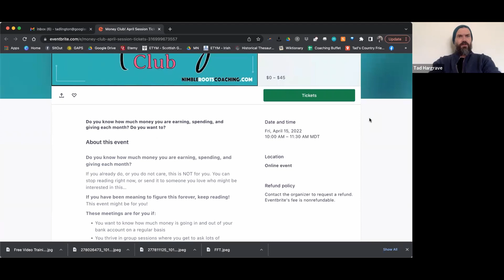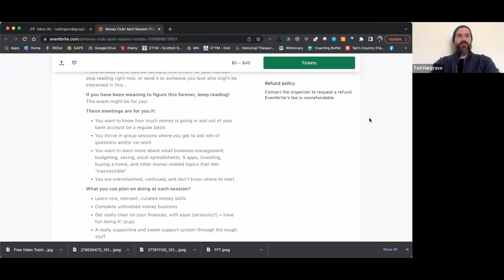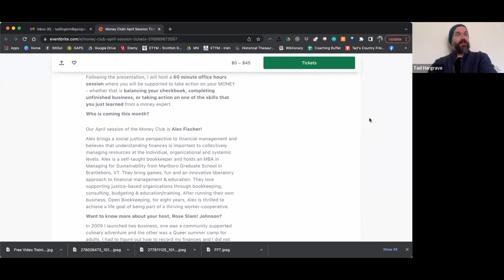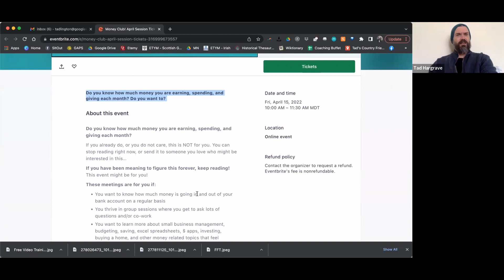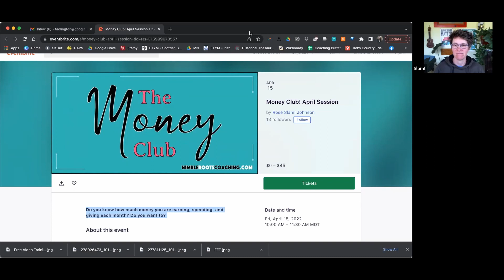"Event Sales Page Review: The Money Club"